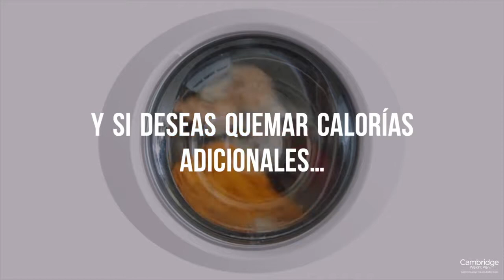Las tareas domésticas que te ayudaran a bajar de peso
¿Eres una persona ocupada? ¿No tienes tiempo para hacer ejercicio? ¿Quién dice que no puedes combinar tus deberes con el ejercicio?
¿Sabías que puedes quemar calorías haciendo tareas domésticas?

¡Oh sí! ¡Y sirve para todos!

Así que, comencemos a limpiar.